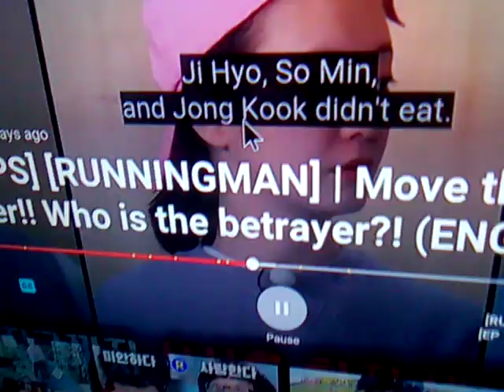Versi Korean Lari lumba